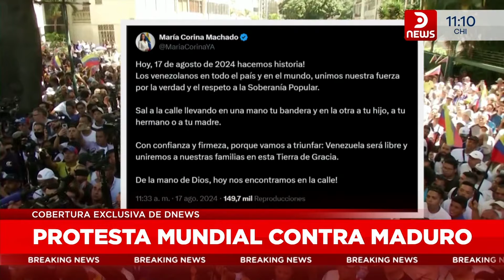"Hemos demostrado al mundo que ganamos" Edmundo González Urrutia - DNews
Hoy, 17 de agosto, miles de venezolanos se movilizan en una protesta mundial contra el fraude electoral de Nicolás Maduro, convocada por la oposición.

🌐 Movilización masiva: La gran cantidad de participantes en las protestas refleja la descontento generalizado con el régimen de Maduro y el deseo de cambio.

📊 Credibilidad de las elecciones: Las acusaciones de fraude electoral resaltan la falta de confianza en el sistema político venezolano, donde la oposición presenta actas que contradicen los resultados oficiales.

🔥 Tensión en el país: La respuesta represiva del régimen con el despliegue de fuerzas de seguridad indica la vulnerabilidad del gobierno ante la presión popular.

🤝 Solidaridad internacional: La participación de venezolanos en todo el mundo muestra un fuerte sentido de comunidad y apoyo hacia la lucha por la democracia en su país.

🗣️ Liderazgo opositor: La figura de María Corina Machado se consolida como un símbolo de resistencia y esperanza para muchos venezolanos.

🚀 Visión de futuro: Edmundo González Urrutia se compromete a trabajar por un Venezuela de progreso y bienestar, lo que inspira confianza en la oposición.

💪 Resiliencia de la diáspora: La movilización de los venezolanos en el exterior demuestra que, a pesar de la distancia, la lucha por la libertad y la democracia sigue viva.

📺 301 | @TeleCentroAr
📺 570 | @flow_ar

🔴 +DNEWS +VIVO

Horarios 🇦🇷 🇨🇱 🇺🇾
06 a 08 DNews al amanecer
08 a 12 DNews a la mañana
12 a 14 DNews primera edición
14 a 20 DNews a la tarde
20 a 22 DNews central

Horarios 🇨🇴 🇪🇨 🇵🇪
04 a 06 DNews al amanecer
06 a 10 DNews a la mañana
10 a 12 DNews primera edición
12 a 18 DNews a la tarde
18 a 20 DNews central